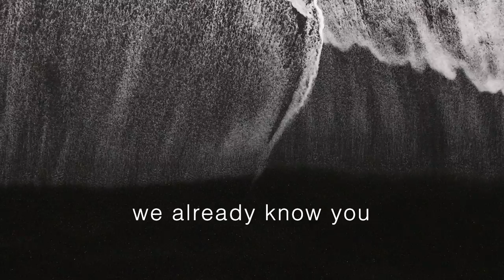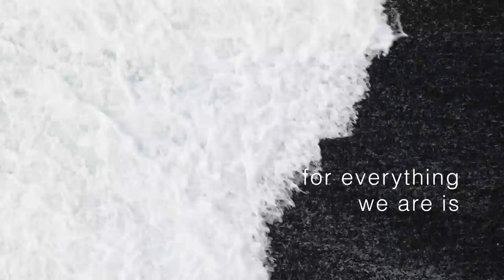Winston Davenport - Fog (Lyric Video)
Official lyric video for "Fog" from the album Expansion from Winston Davenport

Lyrics

The fog is finally lifting
Now we're seeing clearly
Religion got it twisted
Thought they knew, but missed it
Spent their time just searching
Bible pages turning
But You are not to be learned
You are not a doctrine

We already know You
For You live inside us
You are captivating us
We already see You
For everything we are
Is full of who You are

The veil has finally lifted
For so long we've drifted
Thought that You were angry
Thought we were evicted
Couldn't see Your nature
Fearful of the future
Waiting for the rapture
When You have never been more here